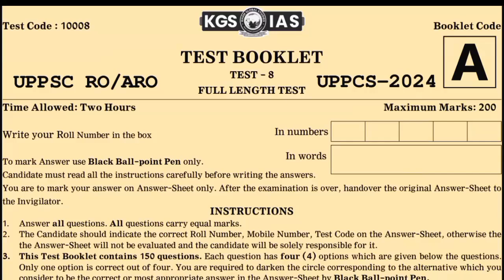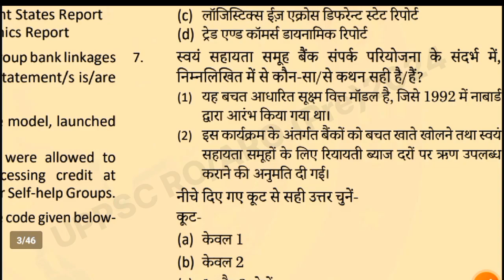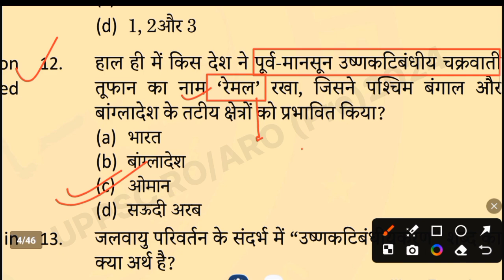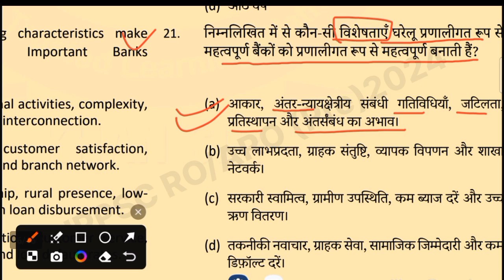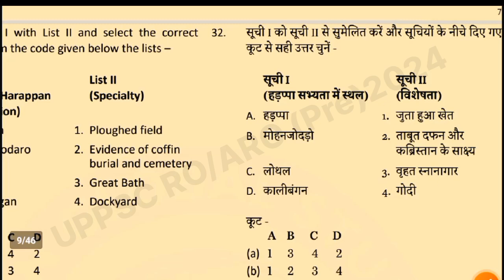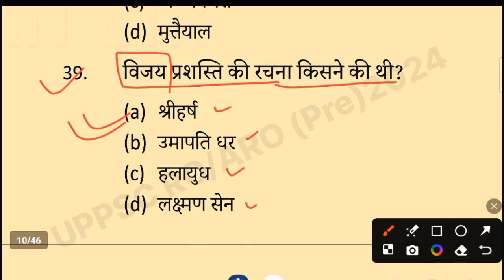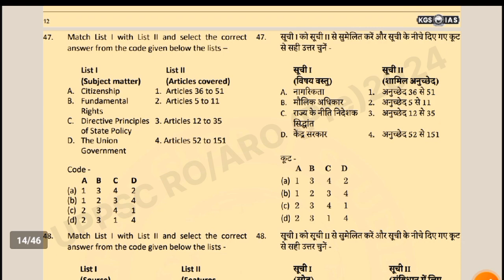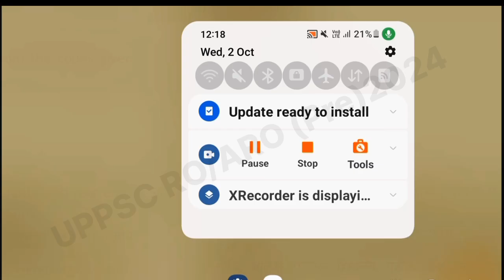KSG IAS:UP RO/ARO & UPPCS Pre 2024 (Current Affairs+GS) Practice Set. khan Sir@Balaji_learning_Zone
KSG IAS: UP RO/ARO Pre & UPPCS Pre 2024 (Current Affairs+GS) Practice Set 2024  @Balaji_learning_Zone

Thanks 🙏🙏
    🇮🇳🇮🇳🇮🇳जय हिन्द 🇮🇳🇮🇳🇮🇳